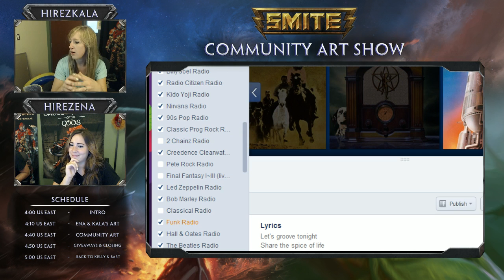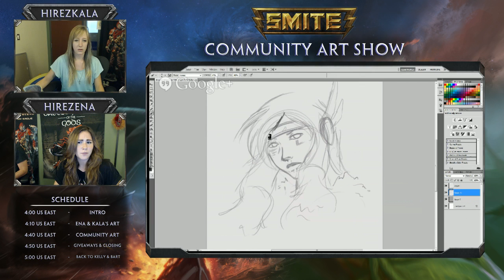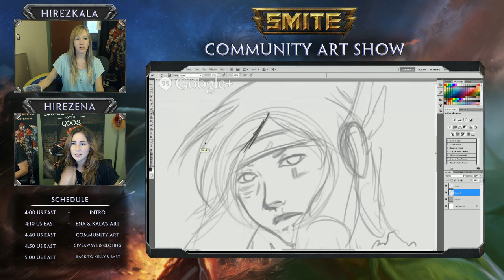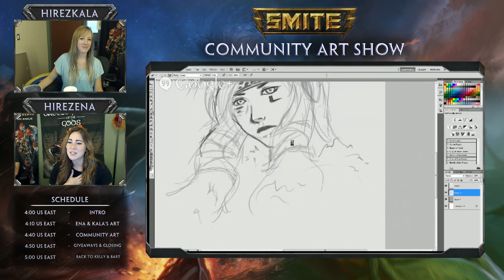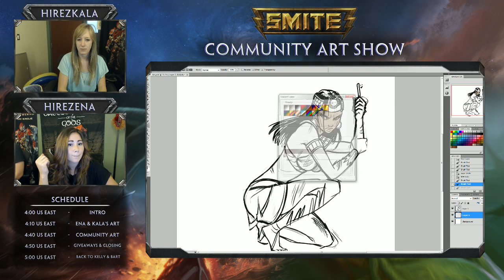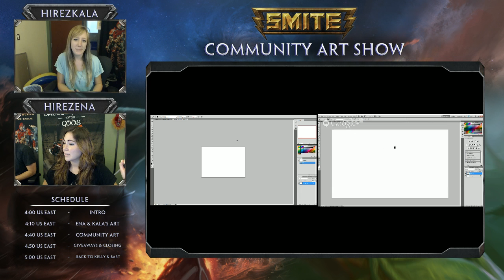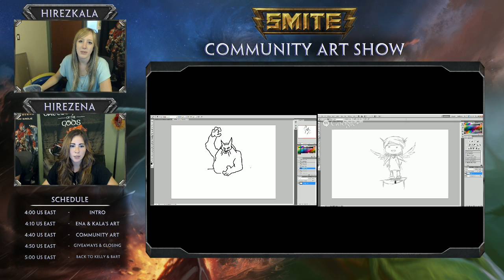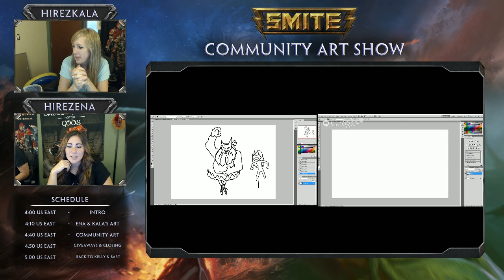SMITE - Community Art Show with Ena & Kala - Episode 2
Ena and Kala have another week of Smite fan art! Join in this week to watch Ena and Kala talk about how to start up new sketches and how to decide when your finally finished with a piece of fan art.

SMITE is a FREE-TO-PLAY online battleground between gods.

SMITE is a third-person action MOBA.  Instead of having a traditional isometric view (RTS), you are IN THE ACTION with a tight third-person camera. Move with WASD and mouse instead of clicking on a map. Enjoy detailed graphics and visual effects. Experience ACTION combat, dodging, and aiming with almost all attacks being skill-shot. SMITE is Free-to-Play but not pay-to-win.